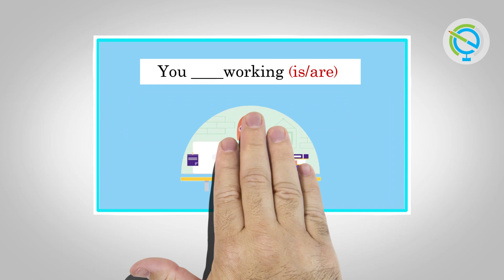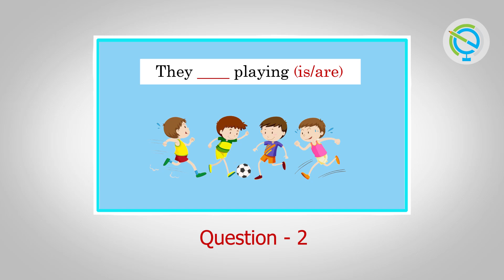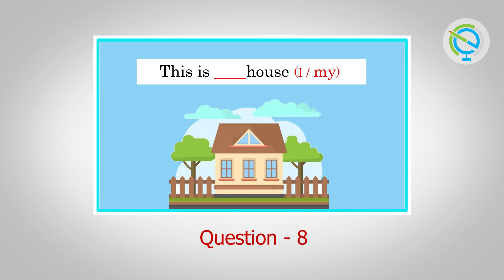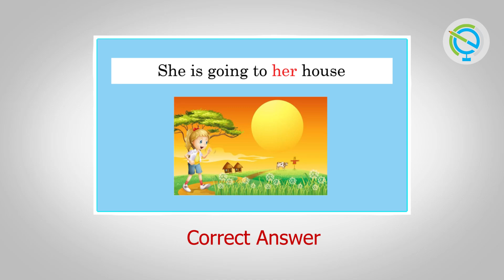Learn Basic English in Malayalam (Lesson-2 Review Questions)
10 Review Questions based on Lesson-2 of Edumithram Learn
the Basics of English.